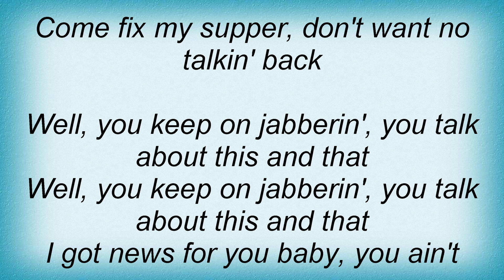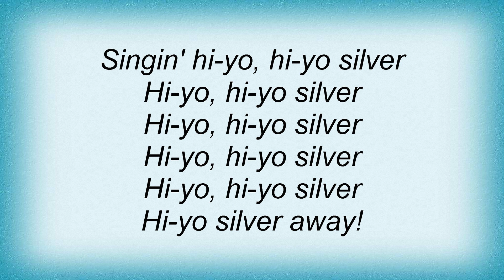Big Joe Turner - Honey Hush Lyrics